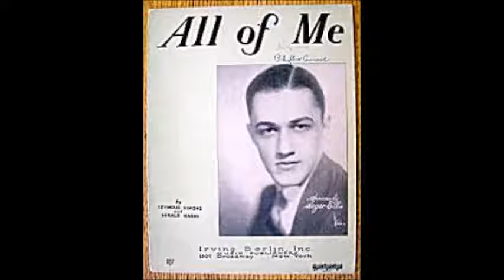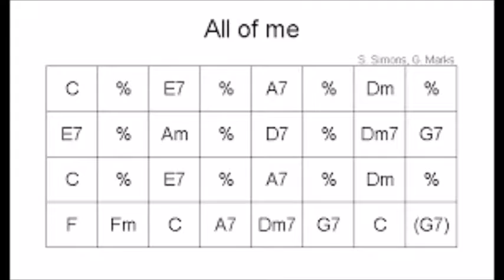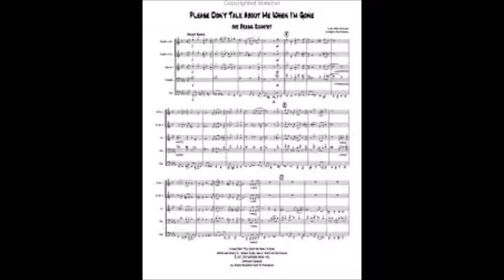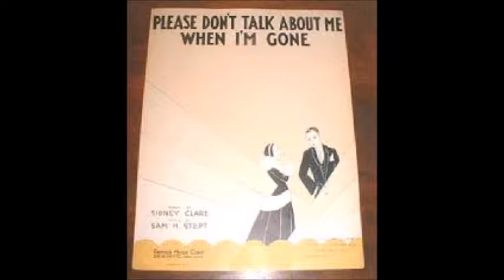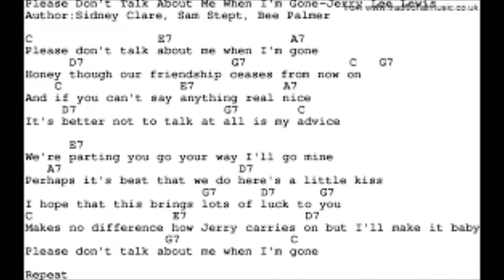Penny Whistle Jazz - All of Me /Please Don't Talk About Me When I'm Gone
Roscoe and the Preacher playing All of Me and Please Don't Talk About Me When I'm Gone on Penny Whistle, Guitar, Bass and Vocals